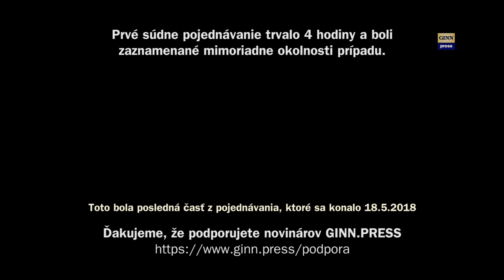Inžinier Andrej Kiska a orabovaná rodina 9: Družstevníčka Anna Zemanová #10.87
Toto je 9. diel zo súdu s Kiskom - vypovedá pracovníčka družstva, ktoré platilo nájomné za pozemky. V piatok 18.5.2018 o 10h sa na OS v Poprade odohral súdny proces okradnutej rodiny proti prezidentovi Andrejovi Kiskovi. GINN a Martin Daňo boli tam aj vďaka vašej podpore
Každý diel teda zacina nejakou ľahkou scénou zo zákulisia a po zazneni zvucky a nadpisu proces pokračuje tam, kde skončil v predchádzajúcom diele, V tejto časti vypovedá pracovníčka z družstva, ktoré platilo rodine Francovej nájomné za pozemok - Anna Zemanová. Potvrdila, že Kiskovi nikdy nič neplatili a celé roky chodilo nájomné za pozemok Jánovi Francovi.
Spor o pozemky pod Tatrami: Andrej Kiska kúpil predmetné lúky a pasienky pred 16 rokmi. Kúpu pozemku mu odporučil jeho vtedajší obchodný partner, ktorý pre Kisku staval aj budovu jeho nebankovky. Celú kauzu polícia vyšetruje ako podvod. Okrem toho je na Okresnom súde v Poprade aj civilný spor, kde Ján Franc žiada Andreja Kisku, aby mu pozemky vrátil. Tie patrili dlhé roky Francovej rodine a Jánovi Fracovi ich daroval jeho otec v roku 1998. Ján Franc pozemok roky prenajímal Poľnohospodárskemu družstvu Mlynica, na pozemok chodil, kontroloval ho a dokonca naň umiestnil aj tabuľu so svojím telefónnym číslom a menom. Jeho pozemok mu družstvo kosilo a ročne dostával za prenájom 21 eur, alebo naturálie a to až do decembra 2017, keď sa dozvedel, že nie je vlastníkom svojho pozemku, ale že ho vlastní prezident republiky.
Pozemok je dedičstvom Francovej rodiny, kúpil ho ešte jeho starý otec v roku 1949 a Franc ho nemienil nikdy predať. Prezident Kiska ho obvinil z toho, že je zlý majiteľ a nedbalý vlastník, vraj sa pozemok roky nezaujímal. Podľa nezávislej právnej kancelárie, ktorý oslovil denník Pravda vypracovať analýzu je však nedbalým vlastníkom naopak prezident Andrej Kiska a nie Franc. Samotný Kiska kúpil 1,2 hektárovú parcelu, ktorej hodnota je okolo milión eur, za podozrivo nízku cenu v prepočte za 1 800 eur krátko po tom, čo bola pochybne vydržaná bez vedomia majiteľa. Francovi pozemok Kiska vrátiť dlhodobo odmieta a vraví, že si chce počkať na verdikt súdu.
V súčasnosti sa trhová cena pozemku odhaduje na 1 milión EUR. Prezident pozemok okradnutej rodine vrátiť odmieta! Prvé súdne pojednávanie trvalo 4 hodiny a boli zaznamenané mimoriadne okolnosti prípadu.
V spore sa uskutočnilo aj predbežné pojednávanie, na ktorom sa Kiska pozemkov vzdať odmietol. Na ďalšie pojednávanie Kiska neprišiel, keďže v danom čase rokoval s českým prezidentom. Dnes na súd Kiska už prišiel. Franc na otázku sudcu povedal, že sa cíti byť vlastníkom pozemkov. „Cítim sa byť vlastníkom od roku 1998. Pozemok som odvtedy nikomu nedal ani nedaroval ani nepredal,“ povedal na súde Franc. Právny zástupca Kisku sa na súde spýtal Franca, aká je hodnota daných pozemkov. „Neviem,“ povedal Franc.
Kiska sa vyjadril takto: Je mi ľúto, ak niekto prišiel o niečo neprávom
„Je to taká zvláštna situácia, povedal som to aj minule, predstavte si, že si kúpite byt a o 20 rokov príde niekto, koho ste nikdy nevideli a povie, ten byt mi vráť, lebo je môj. Musím povedať, že aj po tom, čo som si dnes vypočul, pokiaľ skutočne došlo k pochybeniu štátu a niekto o niečo prišiel neprávom, je mi to nesmierne ľúto. Keď som videl pána doktora a jeho mamu, naozaj mi to bolo ľúto, ale o tom, čo sa stalo, kto spravil chybu a či k nej vôbec došlo, musí rozhodnúť súd. Pre mňa ako prezidenta bolo nesmiernym sklamaním počuť, že zase zlyhávajú štátne orgány, že sa nevedia dodať dôkazy, čo vrhá zlý tieň na fungovanie našich organizácií. Verím, že súd zistí, čo je pravda a rozhodne správne. Pokiaľ bolo niekomu ublížené, tak je mi to nesmierne ľúto, ale skutočne od toho máme súdy,“ konštatoval prezident.
Miesto: Okresný súd Poprad
Osoby: Ján Franc, Francová, Andrej Kiska, Roman Krpelán, Radačovský, Henrieta Hajtova,  Ján Mazák, Reichel, Žemba, Miroslav Radačovský, Sirocký, Klimek, Michal Šuliga, Anna Zemanová, Martin Daňo,
Ďalšie kľúčové slová: megalodon, gorila, nakrúcanie, politika, vláda, parlament, SMER-SD, demokracia, totalita, smrť, genocída, národ, poľnohospodárske družstvo Mlynica